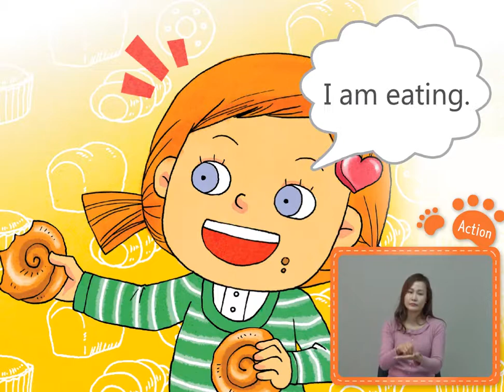Pre Step-Vol.11 Sentence Song[English]